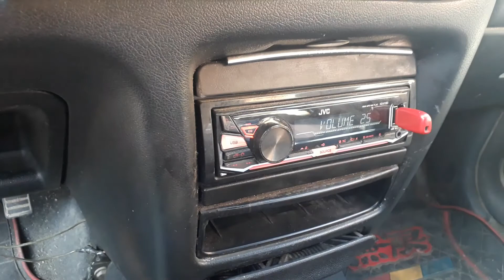Ford 1000 Watt Sallantı (jbl)